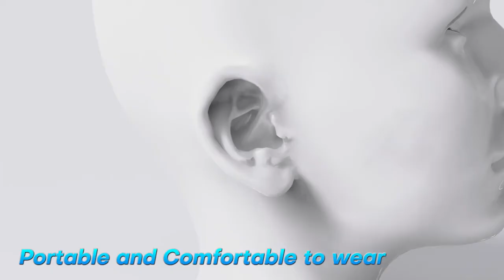👹ONIKUMA👹9D Sound T23 Gaming Earbuds 50ms Low Latency Superior Loud Bass Gaming TWS Wireless Earbuds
🎧Professional Gaming Headsets
🐲Follow us to get the latest information related to our brand
👹Game Like One Possessed